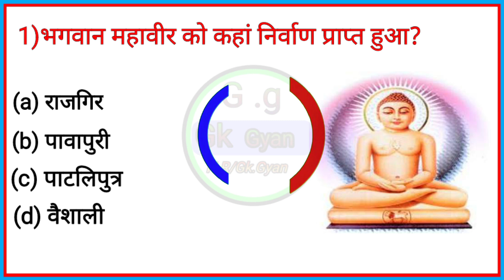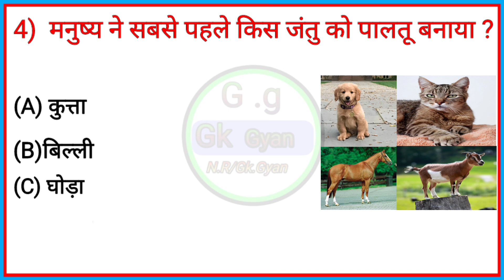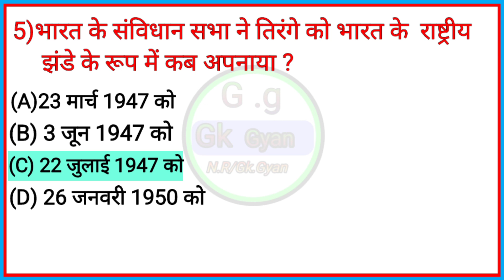Top 5 Hindi Gk Questions |General Knowledge |Gk Questions And Answer | Nitika Raj Gk Gyan | Part-2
इस वीडियो में हमने सामान्य ज्ञान से  5 महत्वपूर्ण सवाल बताने का प्रयास किया है?
1.Gk
2.General Knowledge
3.Important Gk Questions and answers
4.Quiz Test
5. Nitika Raj Gk Gyan
5.competitive quiz
6. competitive general knowledge
7. GK In Hindi
8. general knowledge quiz
9.quiz questions
10. general knowledge questions and answers
11.india gk
12.hindi gk
13.samanya gyan
14.india gk in hindi
15.2022.gk questions and answers
16.Iucent gk
17.Iucent gk in hindi video
18.Iucent Gk in Hindi
19.Iucent geography in hindi
20.geography gk questions
21.geography gk in hindi
22. Iucent 1000 questions
23.Iucent 1000 prashn
24.Iucent gk ka nichod
25.Iucent gk important questions
26.Iucent gk important topics
27.Iucent gk ka nichod science
28.g.k questions
29.gk
30.gk questions and answers
31.samanya gyan
32. जनरल नॉलेज
33. जीके
34.gktoday
35.gk live
36.gk.video
37.gk today currant affairs
38. सामान्य ज्ञान
39.general knowledge ka questions
40.general knowledge ka questions video
41.general knowledge ka questions and answers
42.general knowledge 2022
43.general knowledge 2023
44.general knowledge for kids
45.
46.GK
47.
48.
49.
50.
51.# जीके2022
52.
53.
54#GkQuiz
55.
56.2023gk quiz
57.gk2023